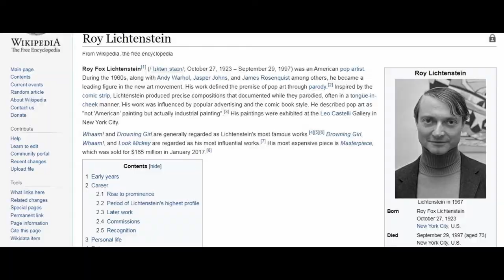Look Mickey, 1961 by Roy Lichtenstein at the National Gallery of Art East Building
See full Interactive video on Look Mickey, 1961 by Roy Lichtenstein at the National Gallery of Art East Building
Going to Washington DC, Visit the National Gallery of Art and see these amazing collection of paintings and sculptures.